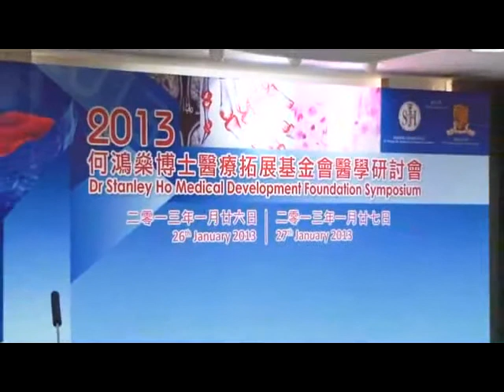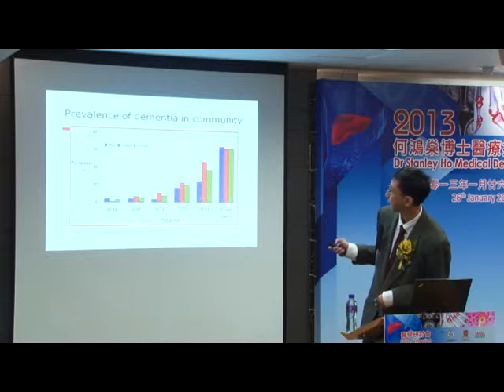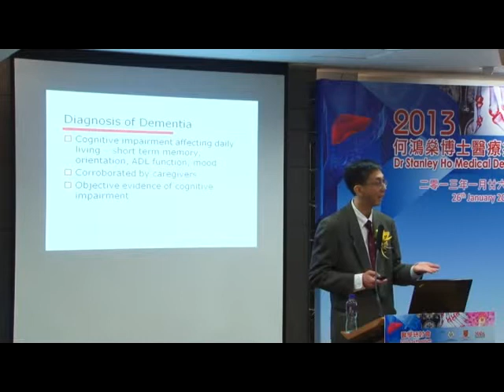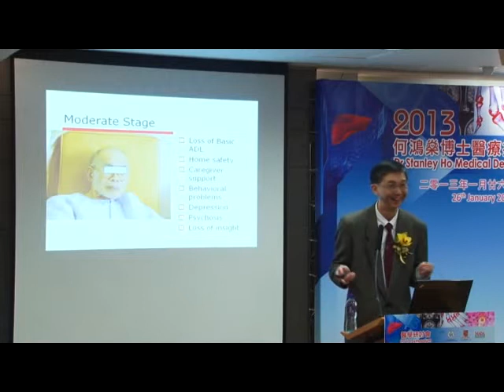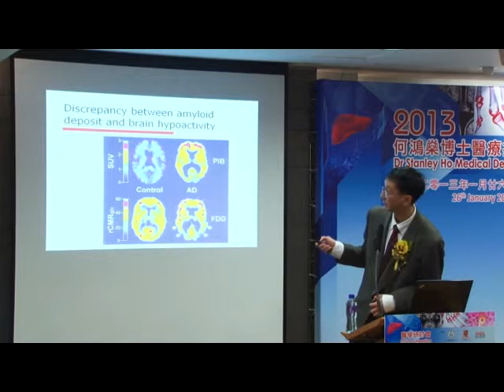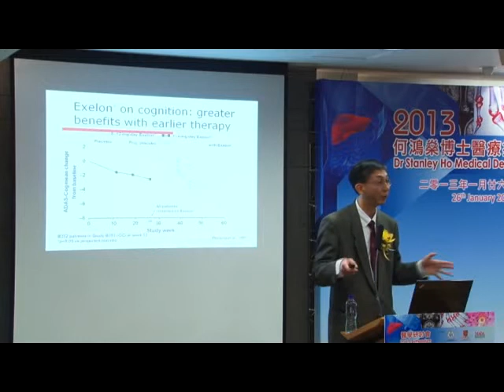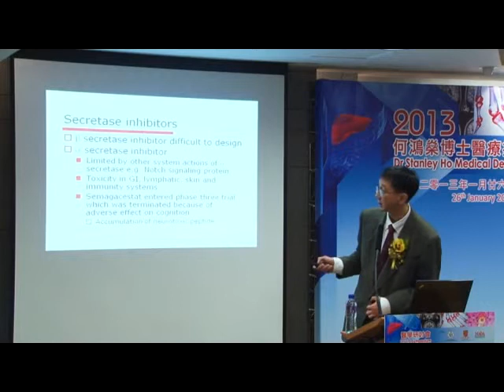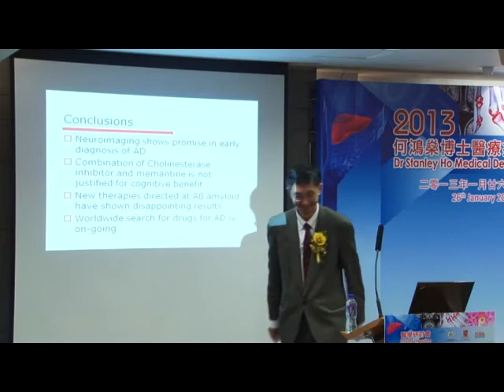[2013] 08 Prof Kwok Chi Yui Timothy